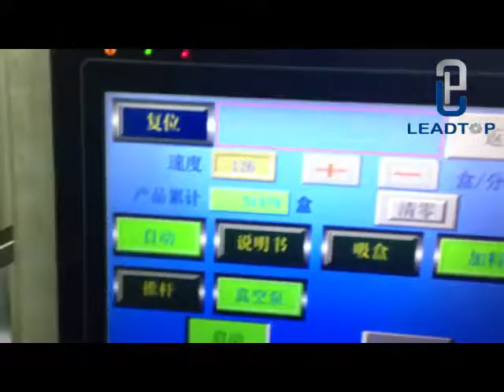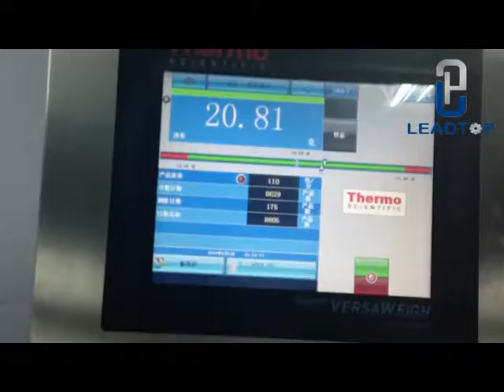pillow packing machine on the blister 2019 08 21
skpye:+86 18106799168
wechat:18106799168